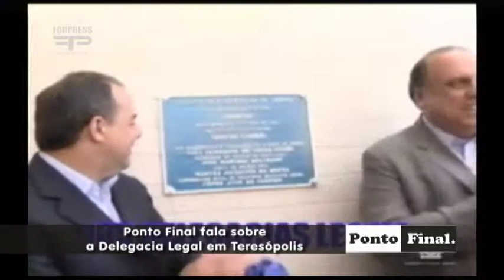Ponto Final - Delegacia Legal - Bloco 02 parte 1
Com um investimento de mais de um milhão e oitocentos mil reais do Governo do Estado, Teresópolis vai ganhar finalmente a sua delegacia legal. O prédio contará com uma moderna estrutura toda informatizada. Seguindo um modelo padrão, a delegacia legal de Teresópolis terá dois andares, totalizando em torno de seiscentos metros quadrados de área construída, além de espaço para estacionamento de veículos. Nas delegacias legais de todo o estado, o público é atendido por universitários na áreas de psicologia e assistência social em regime de estágio liberando os policiais para outras tarefas. A construção da nova delegacia legal é o tema de hoje do Ponto Final, o programa onde você tem um encontro marcado com a informação e com a opinião de qualidade.